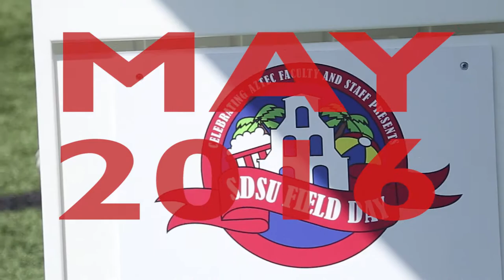SDSU Field Day 2016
Successful SDSU Field Day, hope to see you at the next one!